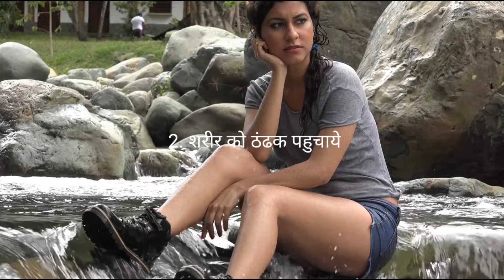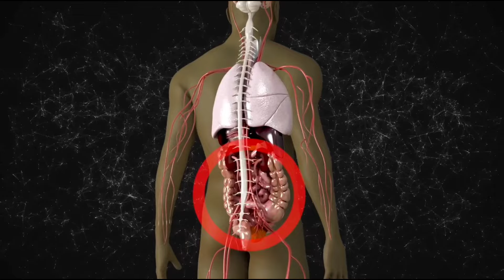गर्मी में बीमारियों का काल है कच्चा प्याज लू से बचाये। Onion Benefits In Summer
गर्मी में बीमारियों का काल है कच्चा प्याज लू से बचाये। Onion Benefits In Summer // By: Satya Education

Welcome to Satya Education – Your ultimate destination for health and diet-related content! Dive into a world of wellness with our expertly crafted videos designed to educate, inspire, and empower you on your journey to optimal health.

Join us as we explore a myriad of topics, including nutrition tips, delicious and nutritious recipes, workout routines, mindful eating practices, weight management strategies, and so much more. Whether you're a fitness enthusiast, a health-conscious individual, or someone looking to make positive changes in your lifestyle, our channel is your go-to resource for good information.

We believe that good health is a lifelong journey, and we're here to support you every step of the way.

Together, let's make healthy living not just a goal, but a way of life.

1. Garmi me pyaj khane ke fayde
2. Kachchha pyaj khane ke fayde
3. Pyaj me paye jane wale poshak tatva
4. Loo se bachaye pyaj\
5. Shareer ko thandak pahuchaye
6. Rogpratirodhak kshamta (Immunity) badhaye
7. Pachan durust kare
8. Shugar level kare maintain
9. Garmi me piye jane wale taral peya padarth